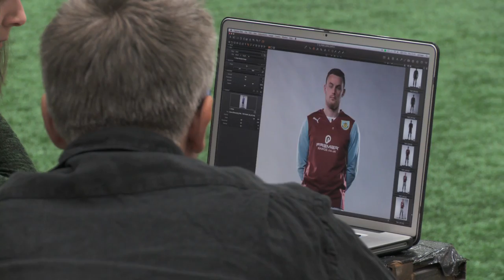Burnley Kit 2013/14 Photoshoot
Behind the scenes at the kit 2013/14 photoshoot